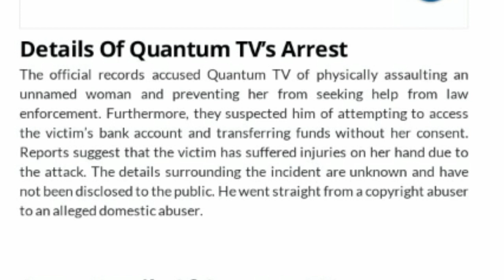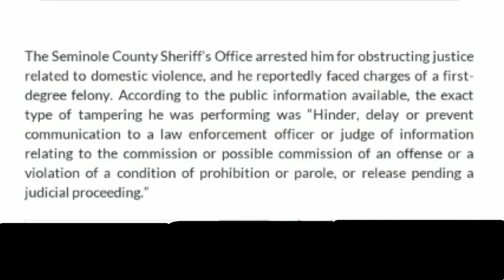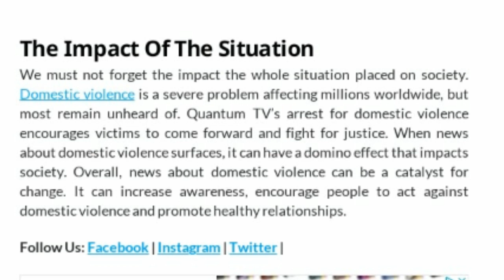Quantum tv has been arested